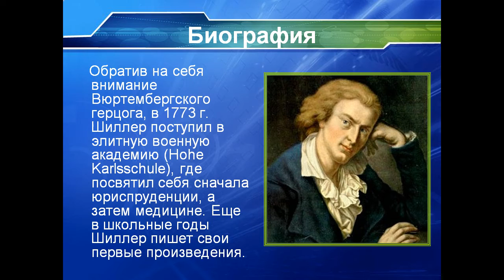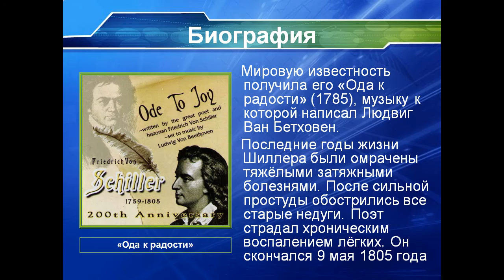Презентация Фридрих Шиллер